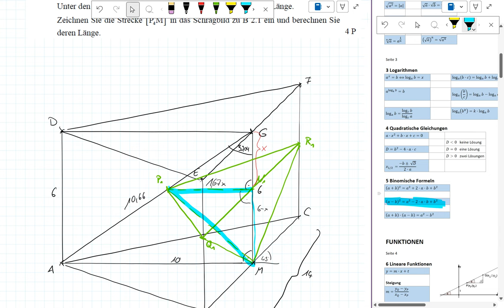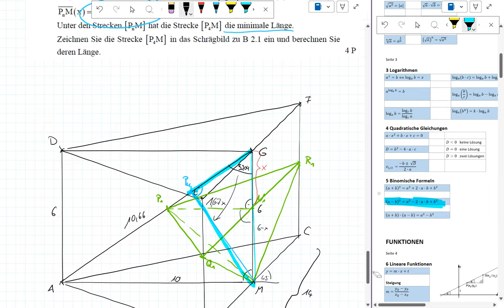Abschlussprüfung MII - 2016 NT B2.6 - Realschule Bayern